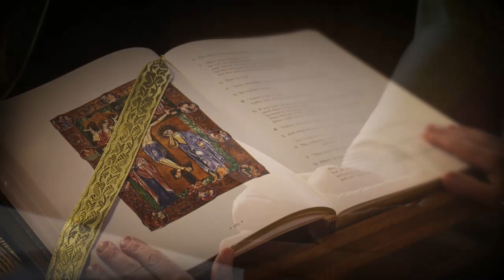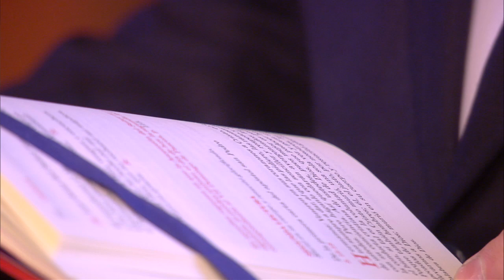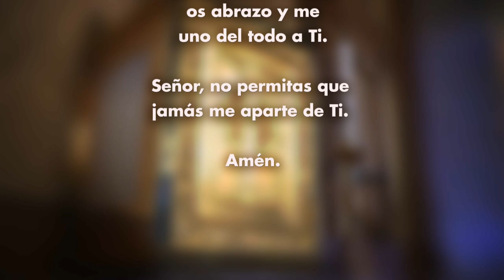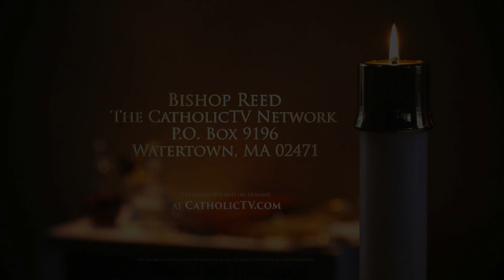La Santa Misa | Sexto Domingo de Pascua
Padre Jose Nicanor Vivas Vivas, OSA celebra la santa misa del 14 de mayo de 2023, con Diacano Franklin Mejia.